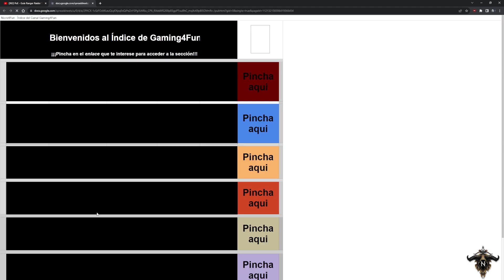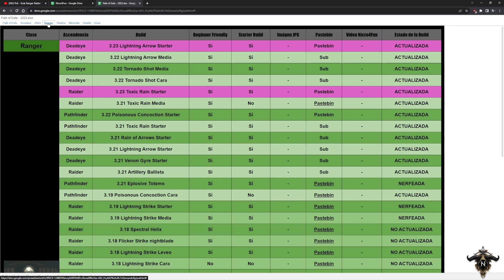Path of Exile - Guía Ranger Raider Toxic Rain - EP 0 [3.23]